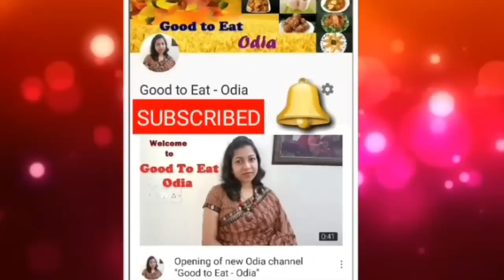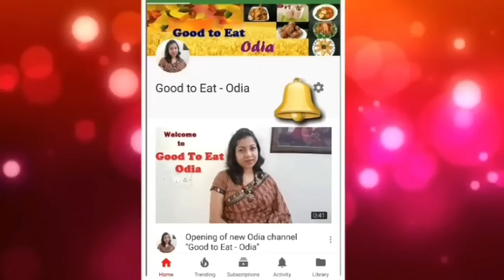ବିନା ବିରି ଚାଉଳ ରେ ଏକଦମ୍ ନୂଆ ସିମେଈ ପୋଡ଼ପିଠା / Rajo Special "Simeyi Podapitha (without Biri Chaula)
Namaskar,
Today I am sharing "Rajo" festival special new style "Simei Podapitha recipe" . Must try this. If like my videos, press the like button.
Ingredients :
Simeyi : 1 Cup(measuring Cup)
Suji : 1.5 Cup
Sugar : 1.5 Cup
Grated Coconut : 1 Cup
Chopped coconut : 1/2 Cup
Dry fruits: cashew, Resins(Handful)
Tuttifruiti : handful
Ghee : 4-5 Tbl spn
Milk (Boiled) : 750 ml
Baking Soda/ Eno : 1 tsp
Cardamom Powder : 1 tsp